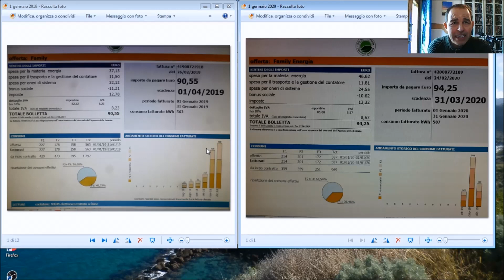Casa a Energia Elettrica Costi e Consumi GENNAIO 2020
eccoci all'appuntamento mensile dei consumi con una nuova interfaccia da non perdere. spero che queste informazioni vi siano state di aiuto e di spunto! ciao e a presto! Ivan